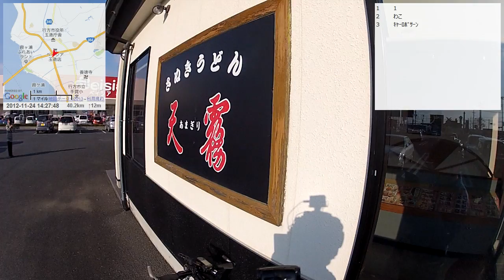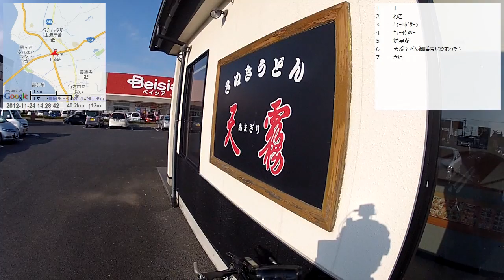【自転車旅行】2012/11/24(土) part3 玉造～潮来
・前の動画 かすみがうら市水族館～玉造虹の塔
・次の動画 宿配信 潮来市 ホテル新まこもから